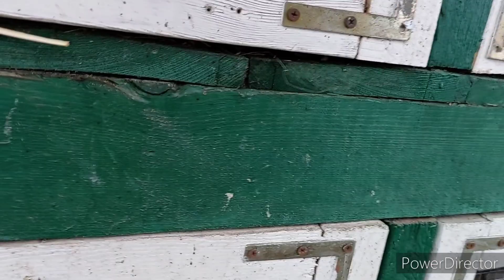Nie nacieszyłem się długo wykotem :(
Miłego oglądania